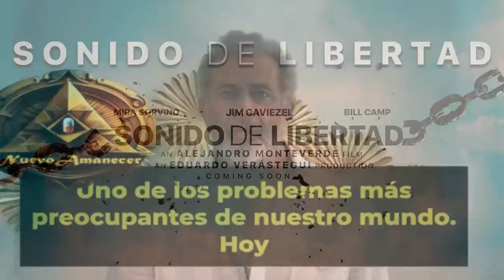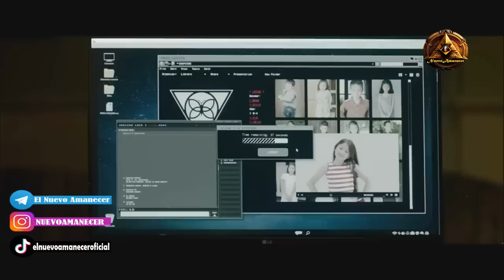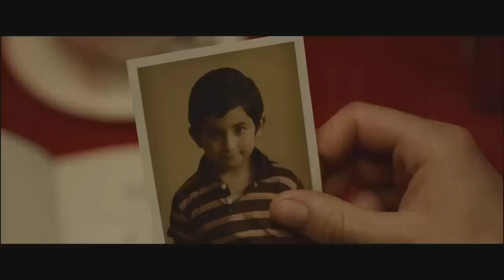Mel Gibson, Jim Caviezel, Verastegui "Sonido de libertad" Los hijos de Dios ya no están a la venta”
Jim Caviezel: “‘Sonido de libertad’ es la mejor película que he hecho desde ‘La Pasión’”
En la cinta de Angel Studios, que se estrenará en los cines de Estados Unidos el próximo 4 de julio, Caviezel encarna al agente de seguridad nacional Tim Ballard, quien, después de rescatar a un niño de los traficantes, se entera de que la hermana del pequeño aún está cautiva.